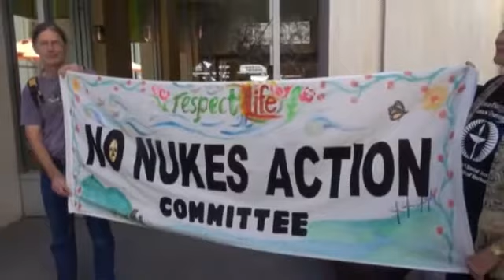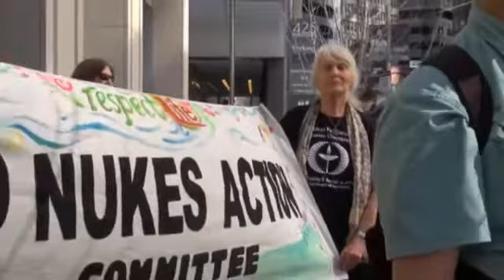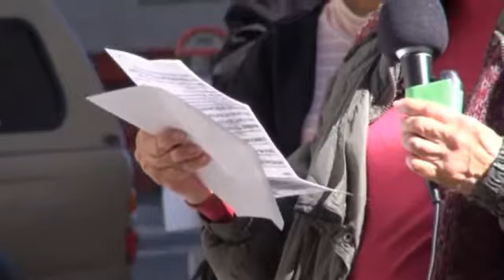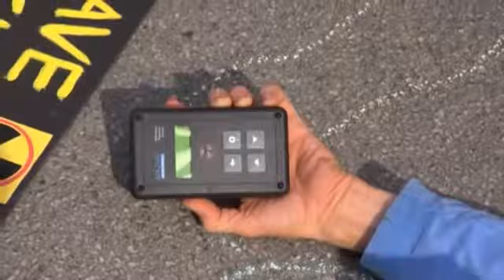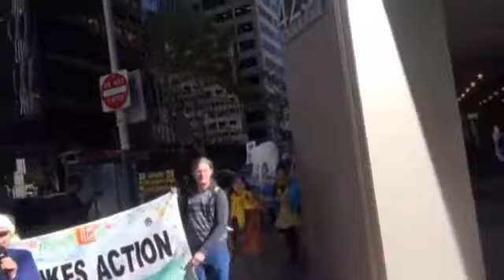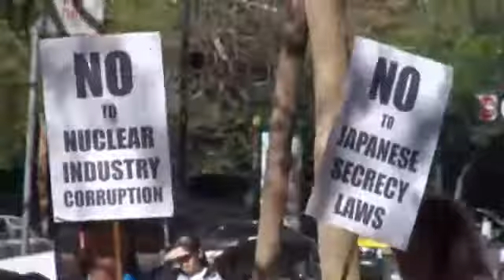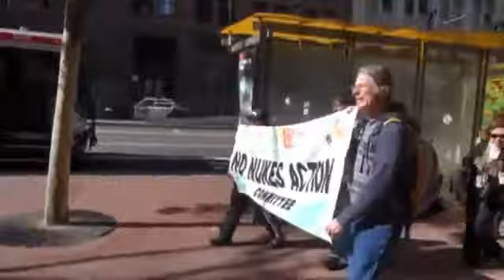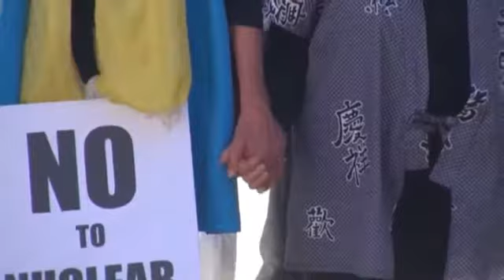140312 サンフランシスコ・第20回月例11日原発反対集会